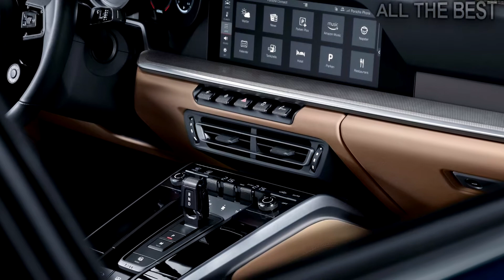2021 Porsche 911 Turbo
2021 Porsche 911 Turbo